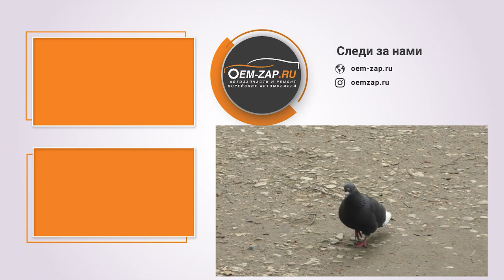Разговор с подписчиками. А что там на самом деле?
Это будет серия из двух видео, где в первом мы расскажем вам о том, что такое наш канал и для чего мы его запустили, поговорим о некоторых "тонких" моментах, ну а во втором мы покажем ОЕМ ЗАП, как предприятие - с людьми, честными историями и деталями, которые раньше оставались за кадром!

00:01 Досмотрите, пожалуйста, это видео до конца. Не листая)
Всех обнял, поднял, поставил.
Евгений.